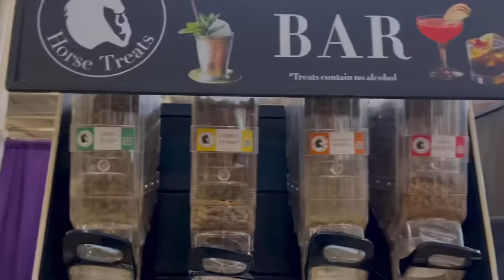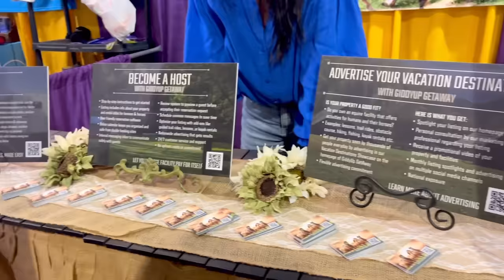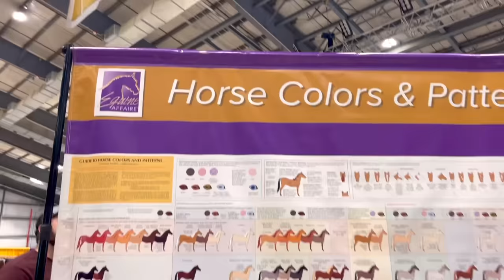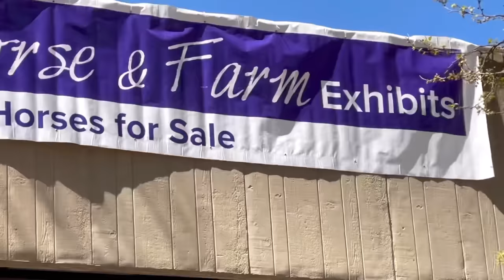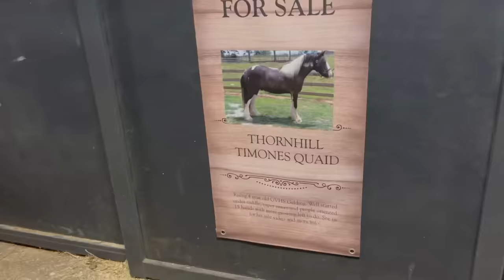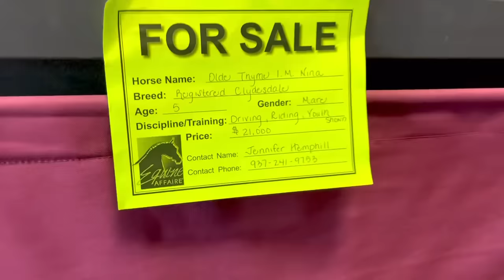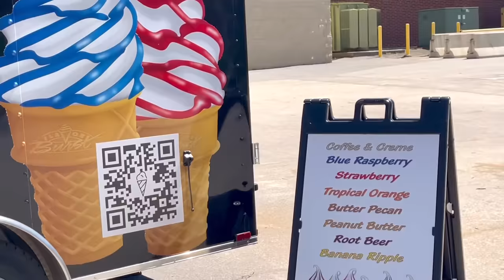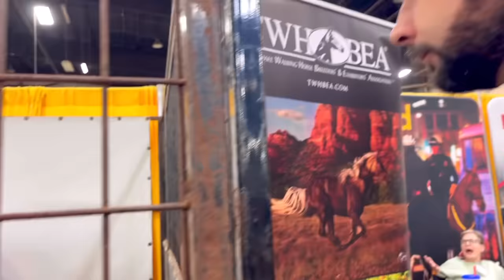Equine Affaire 2024 in Ohio! Shopping, Demos, Horses & More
Hey Horse Lovers! Today Kyle & I will be attending and exploring Equine Affaire in Ohio! We can't wait to take you around the horse expo and show you everything that's here. We will show you all of the shops and vendors, and also take you to see some demos and clinics. Of course, we are going to go and look at ALL of the horses as well! The horses are GORGEOUS! There are so many breeds and a variety of different events. I hope you enjoy this equestrian expo vlog!

SUPPORT US! OUR AMAZON WISH LIST: